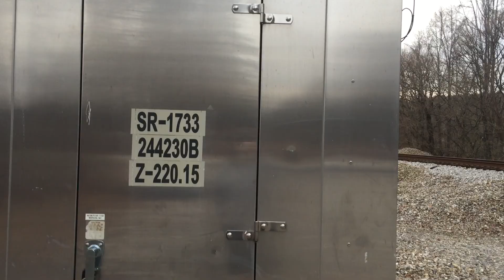CSX Q653 and a SHORT Q652 and Q694 around Marion on the Clinchfield😁